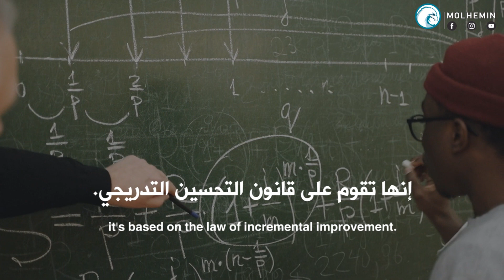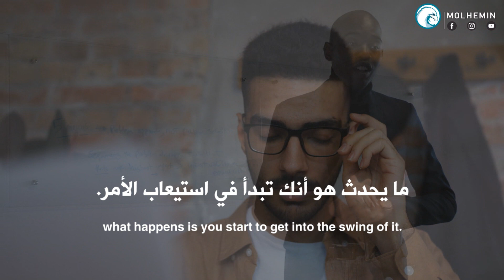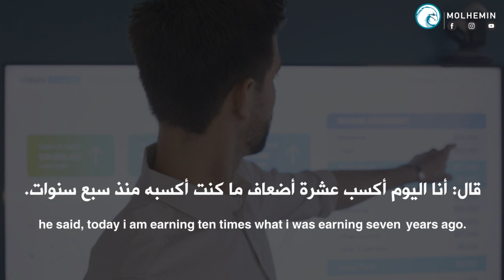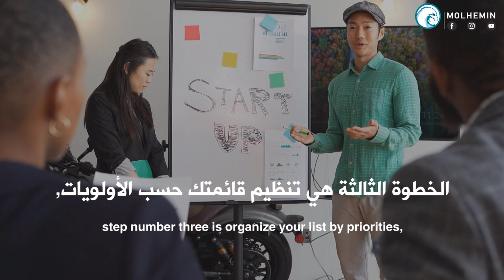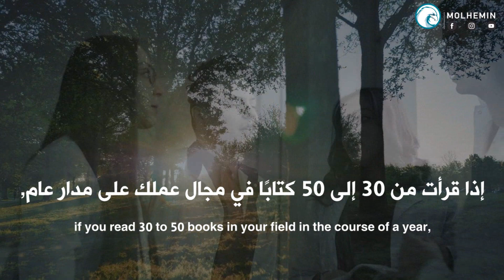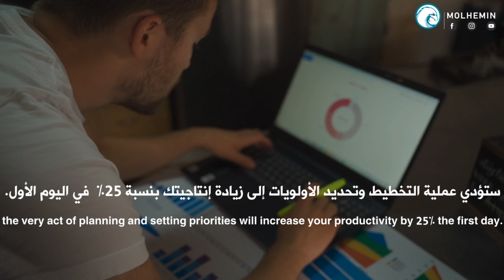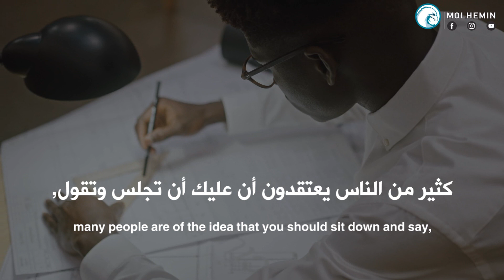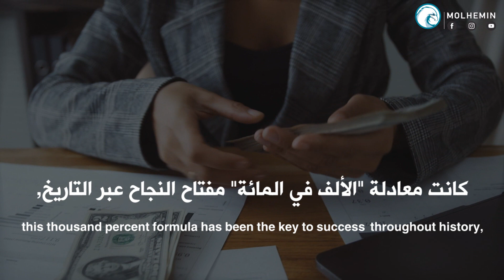بريان تريسي: ضاعف دخلك و انتاجيتك 10 مرات باستخدام "صيغة 1000%" مترجم | تطوير الذات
نقدم لكم خطاب من أفضل الخطابات الملهمه | مترجم

تعتمد صيغة 1000٪ على قانون التحسين التدريجي (أطلق عليها اليابانيون "مبدأ كايزن" - مبدأ التحسين المستمر).
هل يمكنك تحسين إنتاجيتك وأدائك ومخرجاتك بنسبة 0.1٪ يوميًا؟ سيقول معظمكم "نعم".
خمنوا ماذا؟ يعنى ذلك أنك ستكون 26٪ أكثر إنتاجية في السنة.
بافتراض أن دخلك يتناسب مع إنتاجيتك ، فإنك تكسب 26٪ أكثر سنويًا.
إذا قمت بذلك لمدة 10 سنوات، فستكون أفضل بنسبة 1004٪، مما يعني 10 أضعاف دخلك في 10 سنوات.

هذه هى صيغة ال 1000%:

الخطوة رقم 1: أول ساعة من يومك، استثمر في نفسك.
الخطوة رقم 2: قم بعمل قائمة بكل شيء عليك القيام به في ذلك اليوم.
الخطوة رقم 3: قم بتنظيم قائمتك حسب الأولويات.
الخطوة رقم 4: ابدأ بأهم مهمة لديك.
الخطوة رقم 5: استمع إلى البرامج الصوتية في سيارتك.
الخطوة رقم 6: اسأل نفسك سؤالين بعد كل حدث:
"ما الذي فعلته بشكل صحيح في هذه الحالة؟" و "ما الذي سأفعله بشكل مختلف في المرة القادمة؟"
الخطوة رقم 7: تعامل مع كل شخص تقابله على أنه عميل بمليون دولار.

►المتحدث/مصدر الخطاب : Brian Tracy

بريان تريسي ‏ هو متحدث تحفيزي ومؤلف تطوير ذاتي أميركي من أصل كندي. ألف أكثر من سبعين كتابًا تُرجم إلى عشرات اللغات. أبرز كتبه الشعبية اربح ما تستحقه حقًا, كل هذا الضفدع!, لا أعذار: قوة الإنضباط!.